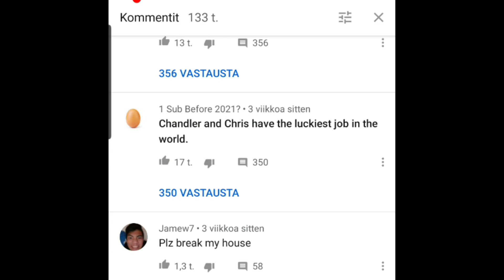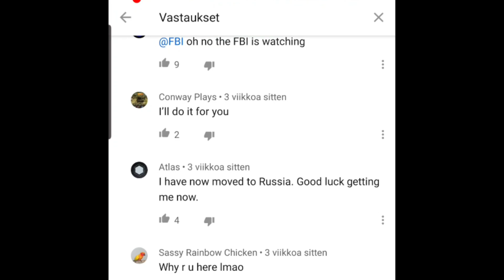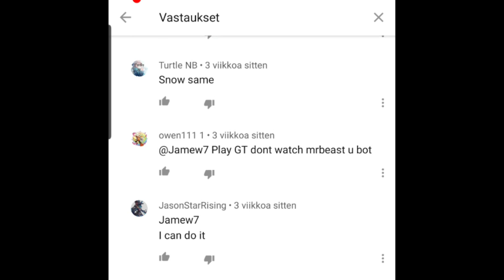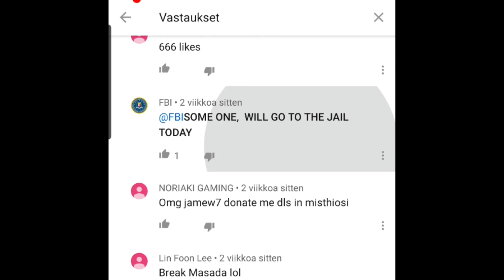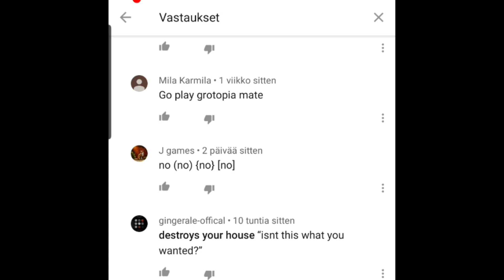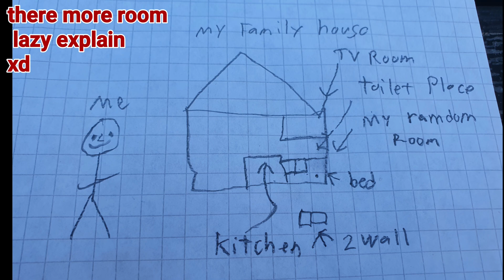Selling My Tons BGL Rollback Plaque Block! (EASY PROFIT!) ft. Mrbeast 50,000$ | Growtopia | Jamew7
Selling My Tons Bgl Plague Block! Ft. Mrbeast
By Jamew7